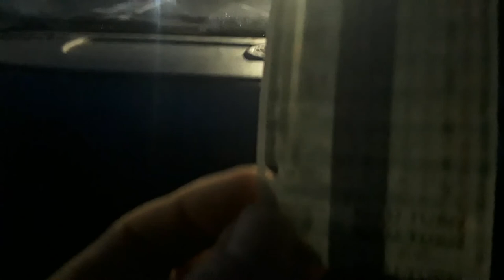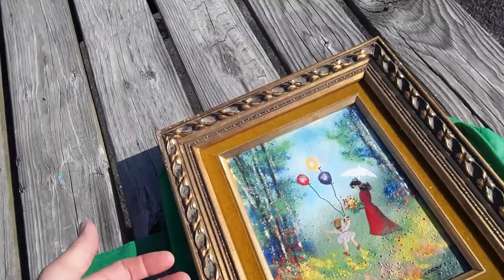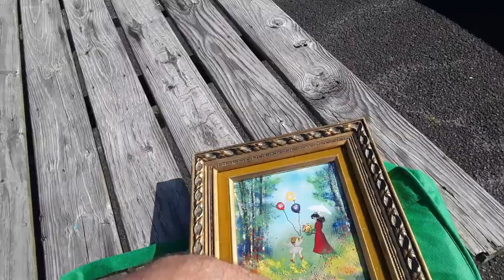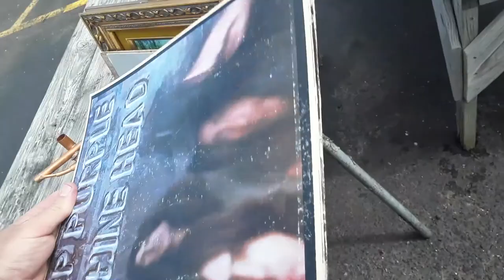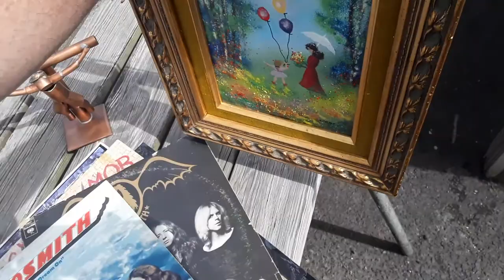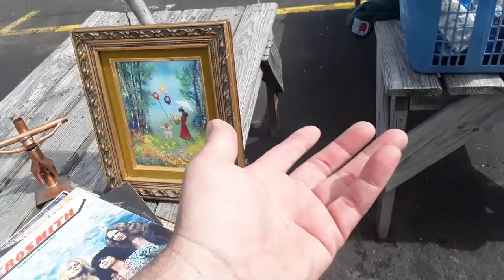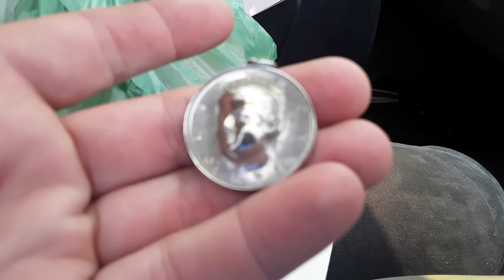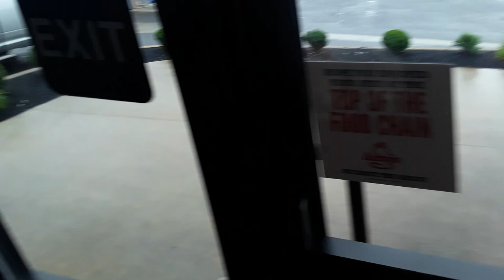Columbus Farmers Market Pick-Ups & Set-Up 7/1/21 Jewelry Louis Cardin Enamel Painting Pipe Jesus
Columbus Farmers Market Pick-Ups & Set-Up 7/1/21 Jewelry Louis Cardin Enamel Painting Jesus on the Cross Copper Plumber's Pipe Sculpture

M103
S88